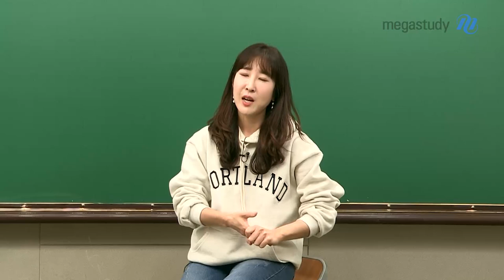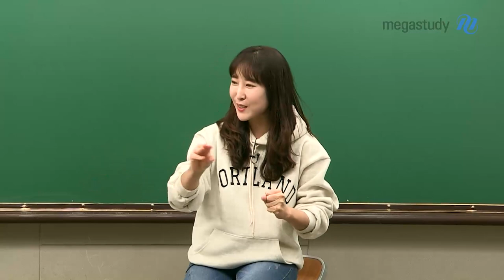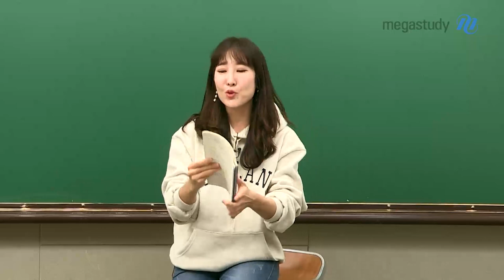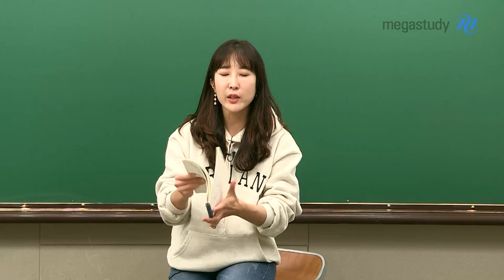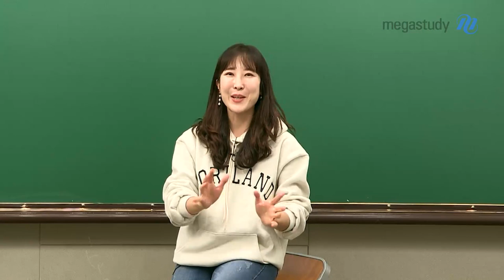[메가스터디] 수학 남혜영쌤 - 예비고1 친구들에게 해주고 싶은 이야기♥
입학을 앞둔 예비고1 친구들!
고등학생이 된 것을 진심으로 축하해요~ 짝짝짝♡

다시 오지 않을 중3 겨울방학을
소중하고 알차게 보내길 바라는 마음에
혜영쌤이 세 가지 조언을 영상에 담아 보았어요~

"너희들은 무엇이든지 할 수 있는 존재야!"

지금 이 순간을 보람차게 보낼 수 있는 팁과 함께
혜영쌤의 따뜻한 응원 메시지까지!

지금 바로 캐스트에서 확인해 보세요~